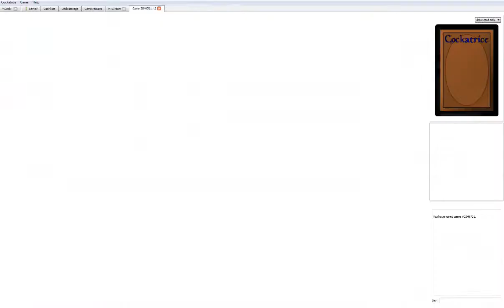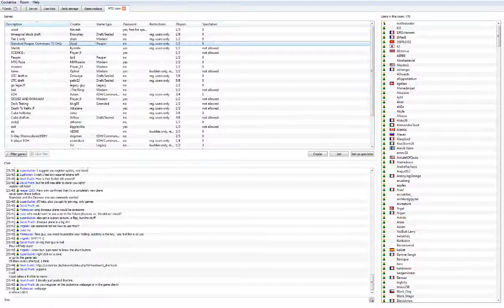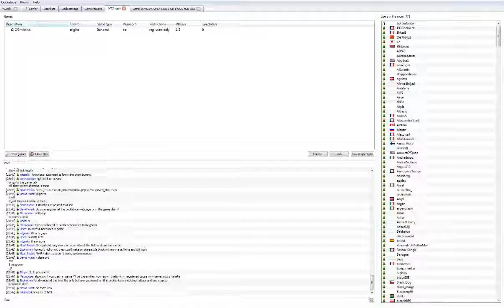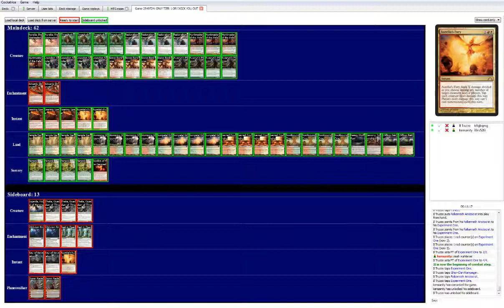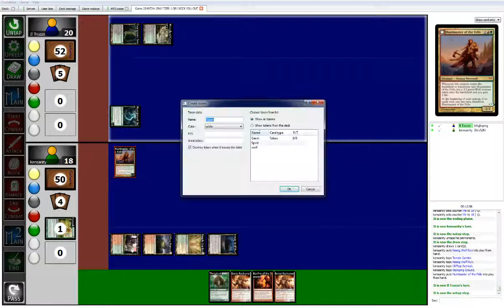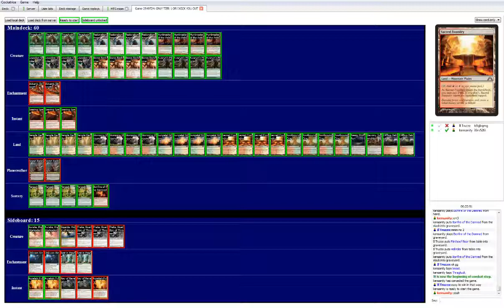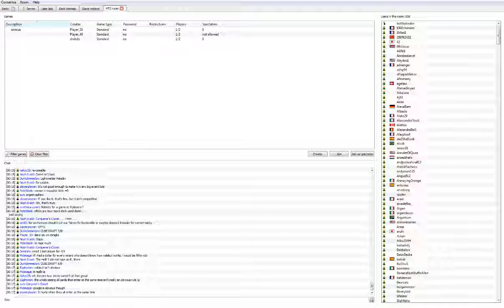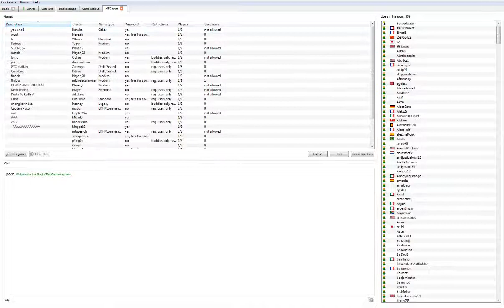MTG Standard PLaytesting Naya Fatsos vs Jund Midrange